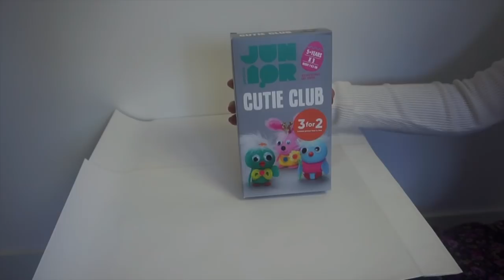♡Påskpyssel♡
Min Instagram fanpage till Dolly Style: dollystylemyeverything
Periscope: Juliaskawaiishow
Musical.ly: juliaspindel

♡ Mina kameror ♡
•Sony A5100

♡ Mitt redigeringspogram ♡
•iMovie